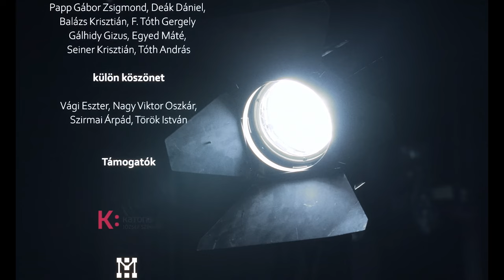Takarás (Backstage) teljes rövidfilm